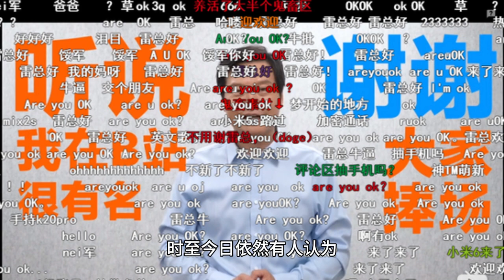Wang Yibo has received as much praise as he has received as much slander as he has suffered in nine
Time has passed, and in the blink of an eye, Wang Yibo has been in the spotlight for nine years and reached the top for five years. During these nine years, Wang Yibo has grown step by step, and his hard work and dedication have brought him to the top five years ago. Unlike other artists, Wang Yibo's growth is evident to the public. Every stage has its sorrows and difficulties, and every stage of his life is accompanied by his old fans. It is because of such testimonies that everyone has a clearer understanding of what kind of hardships and sacrifices Wang Yibo has gone through over the years.

Looking back, in 2014, Wang Yibo debuted as the group UNIQ. He was the youngest member of the group. He was cared for and loved by his older brother's family in the group, but at the same time, he was ruthlessly suppressed by his manager. In the process, a woman named Kang Wen became the common object of hatred for many fans familiar with Wang Yibo. She pressurized Wang Yibo in public where outsiders looked down on him; she was indifferent to Wang Yibo's words at a book signing; and she ignored an incident at a meeting where Wang Yibo was splattered with animal blood. Such encounters were destined to make Wang Yibo's path full of hardships. Later, with the implementation of the South Korean restraining order, Wang Yibo chose to join the "Everyday People" program without any work. Although he received care and attention from Han and others after joining the program, some guests still chose to PK countless times when competing with him due to his outstanding dancing prowess, even though Wang Yibo was exhausted at the time.

It wasn't until he starred in "The Order of Chen Love" that Wang Yibo finally made a name for himself in the domestic entertainment industry. He was no longer the man who stood on the edge of the host line on the program "Tian Tian Xiang Xiang" or the gray-haired man among the members of the Korean group. He is no longer an overlooked figure, but the price of fame is far away. Even more powerful than the unknown. Black news dominated the hot search list for eight days and eight nights, and no matter how hard fans tried, they couldn't turn the situation around; there were fabricated romance rumors, and despite a lawyer's letter from the company, there were still people who were convinced that Wang Yibo was in love with a second generation of rich people; and there were people who belittled his appearance, and when it was clear that he looked exactly the same, there were people who quoted so-called plastic surgeons to confirm the fact that he had undergone plastic surgery. The price of fame is indeed painful and unbearable for anyone when going through these pressures, but Wang Yibo fought back with the song "No Feeling", in which he disdained the negative comments.

As a result, Wang Yibo won the "Most Media Attention Award" for Actor in a Leading Role at the 25th Shanghai International Film Festival Film Channel Media Awards for "No Name" and "The King of the Long Sky," the Audience's Favorite Male Actor Award at the 30th Golden Eagle Awards of Chinese Cinema for his TV series "Accompanying You to the Top of the World," and the Top 10 National Favorite Television Stars Award at the 26th China Tripod Awards. Audience's Favorite TV Star Award. These honors are just scratching the surface, not to mention the popularity that Wang Yibo has brought to audiences through his TV dramas and movies, as well as the box office and reputation he has created. Over the past nine years, Wang Yibo has endured so much slander and loneliness, but the moment he really entered the public eye five years ago, he also had the ability and courage to resist negative comments. Today, all the praise is for him. Deserved!

Wang Yibo's road to success has not been smooth. He experienced many hardships and setbacks, but he never gave up and always persevered. His story has inspired countless people who pursue their dreams and see themselves in him. Because of this, he has received a lot of support and attention from his fans, and his achievements are on the rise. However, I can't help but raise the question of what challenges will Wang Yibo face in the future? Will he still be able to maintain his stable achievements? Looking forward to his future performance, I believe he can show his talent and charisma better!